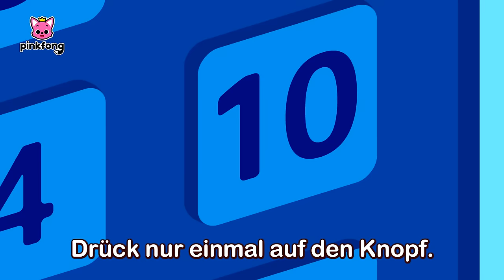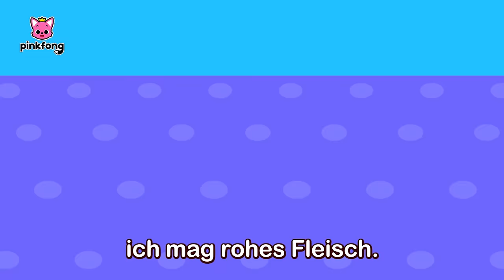Ganze Folge von Pinkfong Sicherheitslieder🧯 | Baby Shark Deutsch | Pinkfong, Baby Hai! Kinderlieder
Du schaust das Original “Ganze Folge von Pinkfong Sicherheitslieder” auf Deutsch, einen lustigen Tanz mit Baby Hai von Pinkfong!

⏰ Zeitstempel
00:00:00 Erste Hilfe
00:01:25 Sicher einkaufen
00:02:44 Sicher im Wasser
00:03:59 Sicher zelten gehen
00:05:14 Warten, nachdenken, fragen
00:06:26 Gelber Staub
00:07:45 Bauchschmerzen-Lied
00:08:54 Mein Körper gehört mir
00:10:11 Gelber Staub
00:11:30 Sicher im Wasser
00:12:45 Erste Hilfe
00:14:04 Bauchschmerzen-Lied
00:15:13 Sicher einkaufen
00:16:32 Sicher zelten gehen
00:17:47 Warten, nachdenken, fragen
00:18:59 Mein Körper gehört mir
★ 'Erste Hilfe' Liedtext
Aua!
Aua!
Aua!
Was sollen wir tun?

Heiß, heiß!
Autsch, autsch!
Es tut sehr weh
und wird ganz rot.

Du hast dich an etwas sehr
heißem verbrannt.
Am besten kühlst
du das mit Eis.

Stich, stich!
Autsch, autsch!
Es wird ganz dick
und färbt sich rot.

Das war ein Stich von
einer Wespe oder Biene.
Hol erst den Stachel raus,
dann wasch die Stelle ab.

Heiß, heiß!
Autsch, autsch!
Mir ist ganz schwindlig,
ich fühl' mich schwach.

Oje, du warst zu lange
in der prallen Sonne.
Setz dich in den Schatten
und ruhe dich aus.

Brenn, brenn!
Autsch, autsch!
Mein Auge brennt,
ich kann nichts sehen.

Das ist ein Fremdkörper
im Auge, der tut weh.
Nicht mit den Fingern reiben,
 sondern gut ausspülen.

Merk dir,
was du selbst machen kannst.
Doch wenn es ernst ist,
geh zum Arzt.
Versprich das!